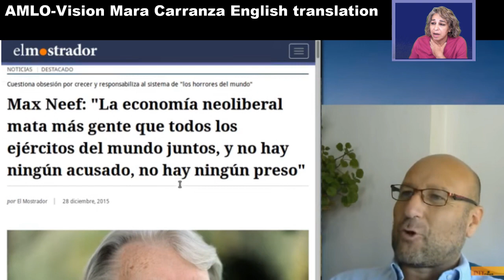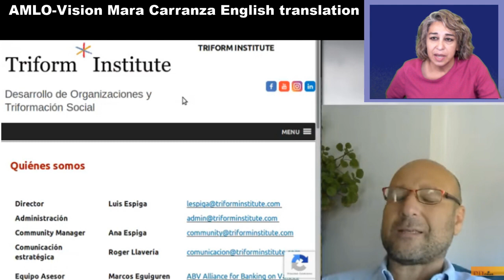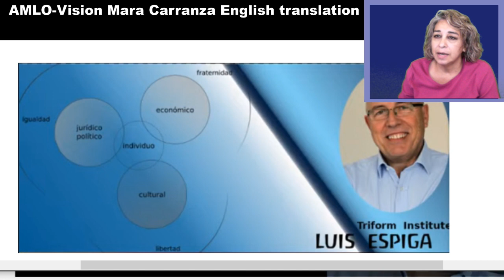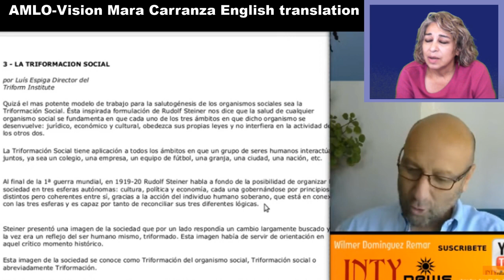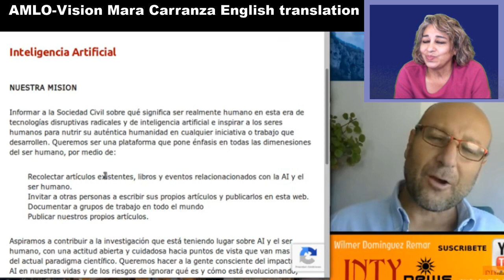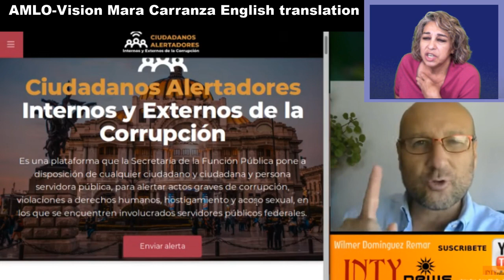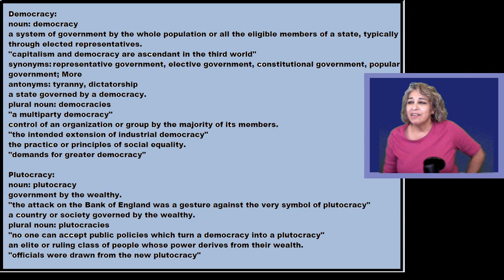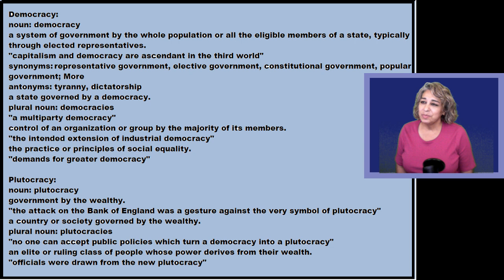AMLO-Vision & Inty News Plutocracy vs Democracy & Moral Economy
AMLO-Vision's Mara Carranza's English translation of Wilmer Dominguez Remar of Inty News clarified the Moral Economy and Plutocracy vs Democracy. Uprooting Neoliberal politics worldwide which are responsible for more deaths than all armies combined and no one is being accused and no one is going to prison over it.